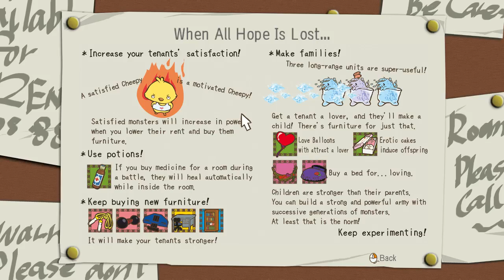How To: Be A Slumlord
Today, we look at how to be a slumlord in Unholy Heights. (The trick is black magic).